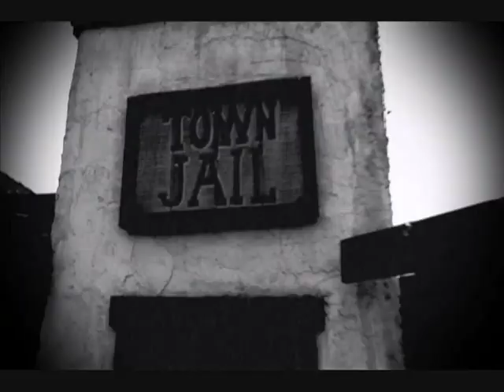COLD BLUE REBELS - HELL BLOCK 13 - (OFFICIAL VIDEO)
"LONG LIVE THE UNDEAD!"